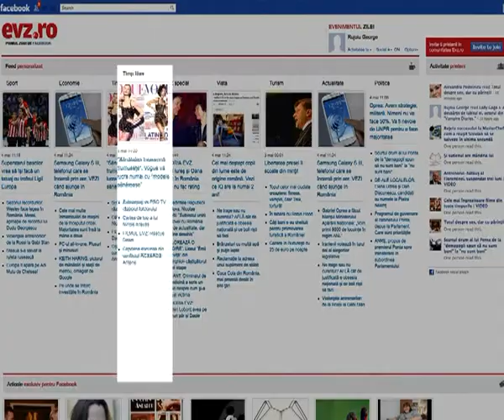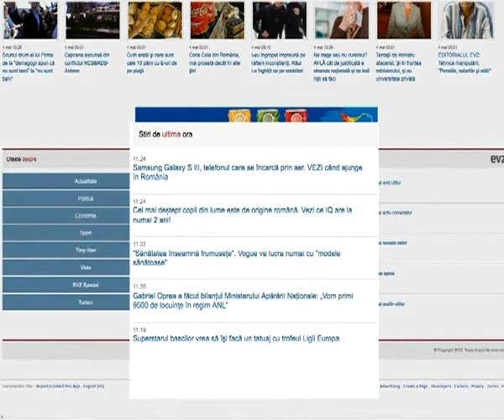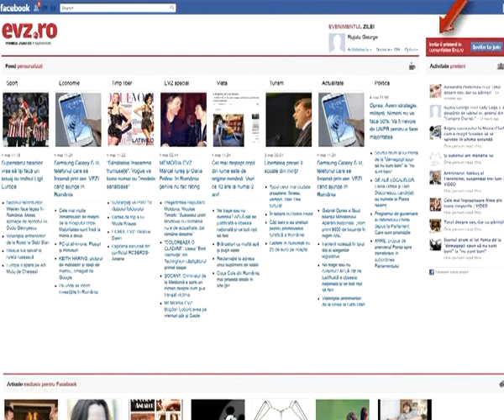Tutorial pentru aplicatia de Facebook a Evenimentului zilei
Aflati cum puteti utiliza aplicatia de Facebook a Evenimentului zilei.